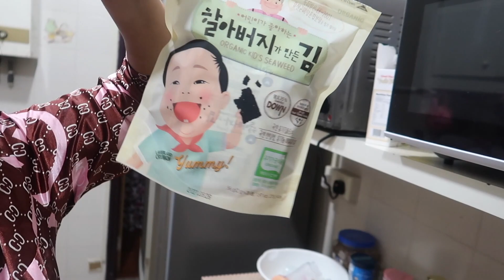SANA MALAMPASAN NTIN LAHAT TO+NAKAKATAKOT BAGYONG ULYSSES😭MOMMY JULIET#BAGYONGULYSSES#ULYSSES